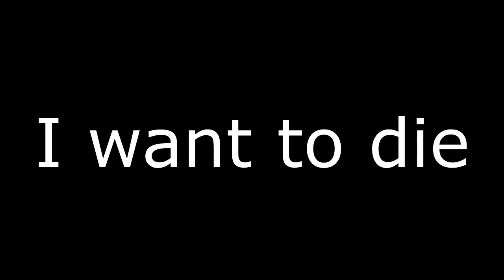TEAM KILLING A FAZE MEMBER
Just messing around with Kitty in Hardcore SND on MWR. Jev was in discord with us and some pretty funny stuff happened.

Go check out The Red Reserve!